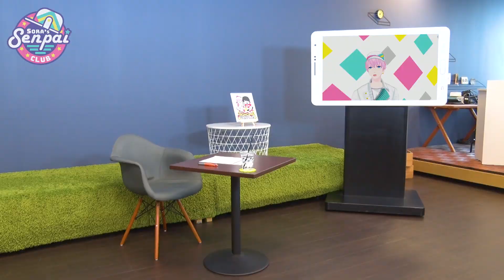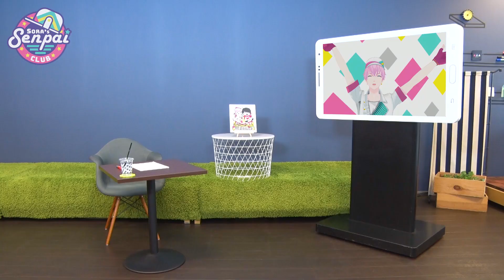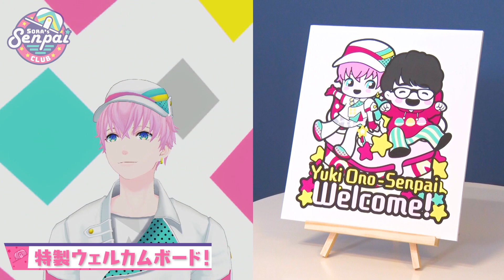【小野友樹 #1】出演作はあんスタ、黒バス、ジョジョ…どんな役でも素敵な演技、素敵な笑顔！皆大好きおのゆsenpaiの登場！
誰からも愛される笑顔！おれも大好き、小野友樹さんの登場です！
実は、小野友樹senpaiが「Vtuberに興味を持っている」とわかってすぐに直接連絡したところ…
実現したのだよーーー›‹

◆小野友樹出演「イケメン王子 美女と野獣の最後の恋」